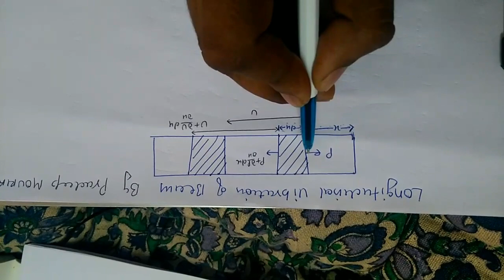Longitudinal vibration in beam by Pradeep Mouria